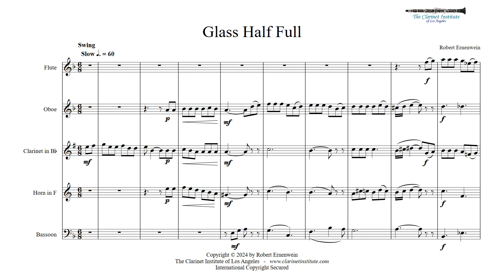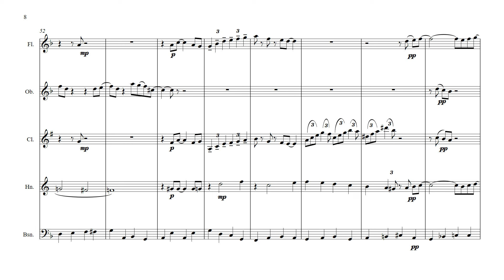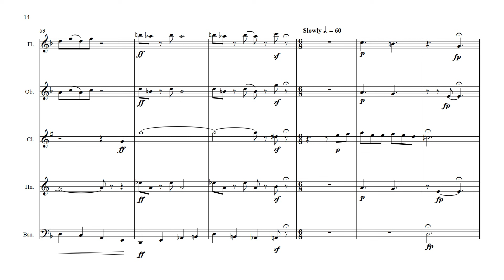Ernenwein, Robert - Glass Half Full for Woodwind Quintet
There is not enough good music for Woodwind Quintets!  At the Clarinet Institute, we arrange tons of music for woodwind quintet.  This piece really shines when played by a woodwind quintet!  To see what other great music we have arranged for wind quintet, come visit us